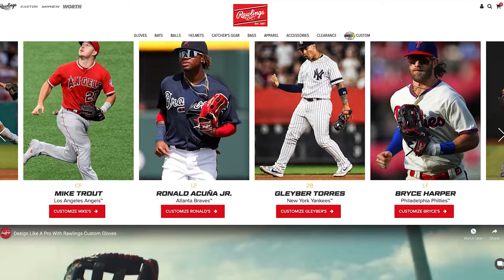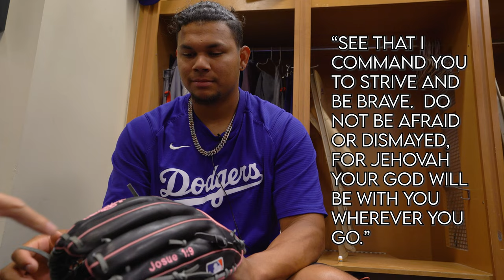Locker Tour: Brusdar Graterol, Los Angeles Dodgers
Dodgers flamethrowing reliever Brusdar Graterol of Venezuela takes WPW through his locker.

Thanks to Rawlings x Dick's Sporting Goods for sponsoring this video.  Check out their "Glove of the Month" exclusive limited edition gloves.  They release around mid-month, and you can find them at this link: